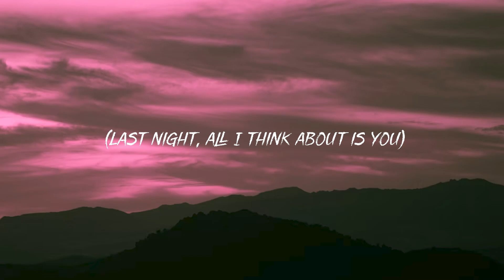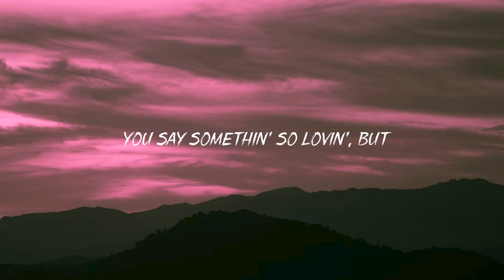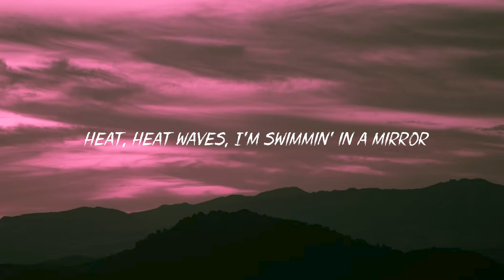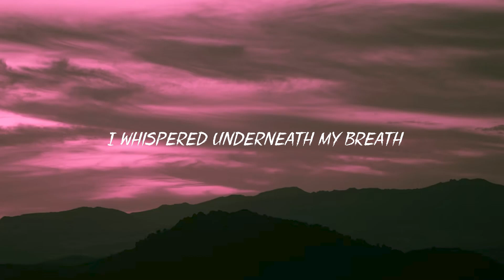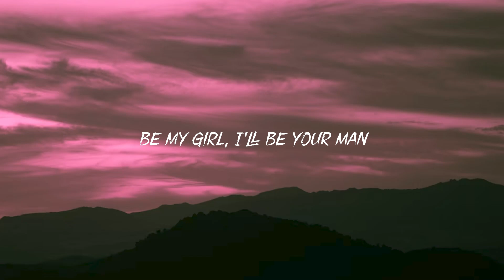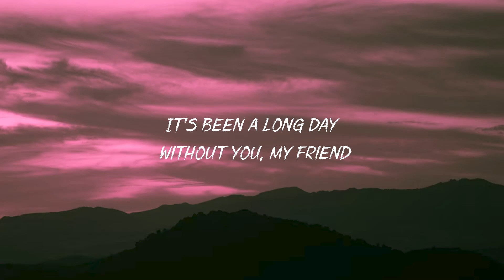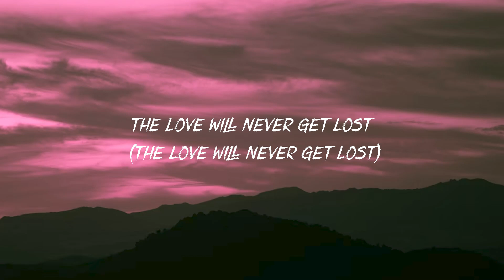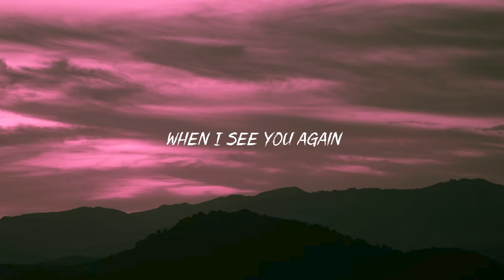Glass Animals - Heat Waves (Lyrics)